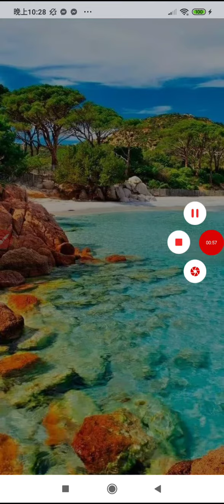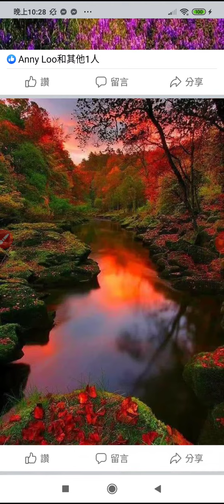20221205#人間仙境美景#臉書元宇宙分享 藝術 art image plants 本頻道影片版權開放 歡迎按讚分享訂閱 分享 youtube (2)